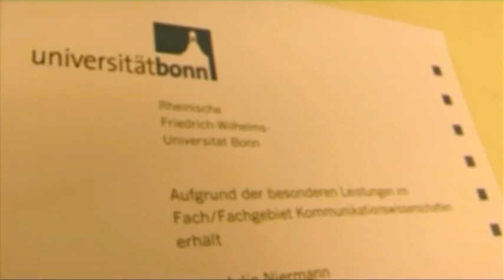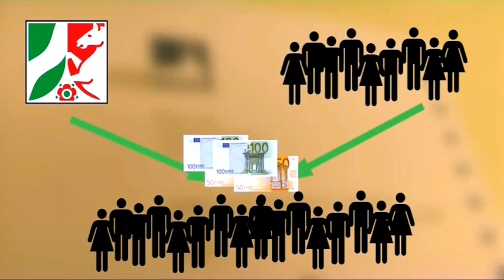Neue Stipendiaten an der Uni Bonn begrüßt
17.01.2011: Ein Studium braucht Ressourcen, immaterielle und materielle; nicht zuletzt ist auch Geld wichtig. Vom Einkommen der Eltern unabhängig werden die NRW-Stipendien vergeben. Geldgeber ist hier stets ein Paar, nämlich das Land NRW und ein-e private-r Geldgeber-in.
Als die Uni Bonn die privaten Förderer und neue Stipendiaten begrüßt hat und diesen neuen Jahrgang gleich mit den Stipendiaten des Vorjahres bekannt gemacht hat, da war uni-bonn.tv dabei.

Team: Marcus Berinski, Roberto Jurkschat